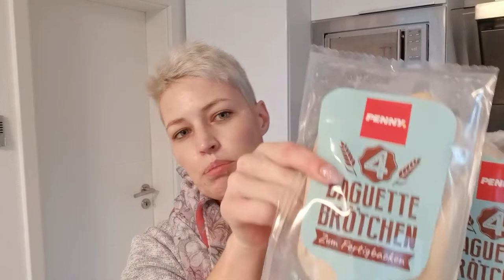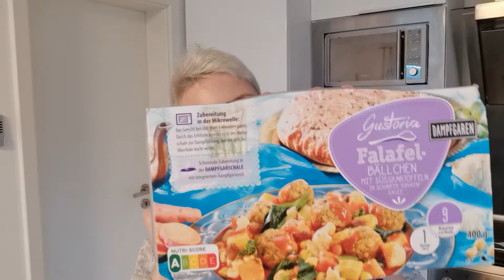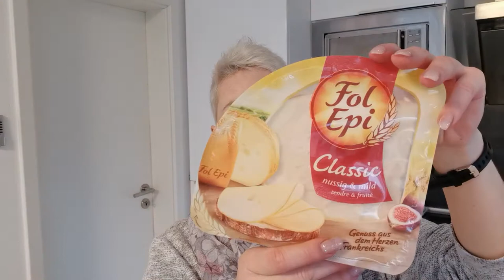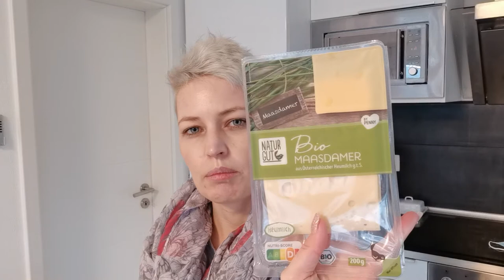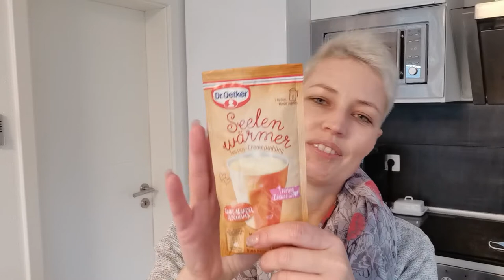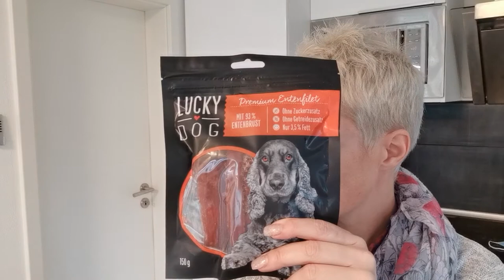FOOD HAUL / PENNY / JANUAR 2022/ 84€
heute gibt es wieder einen Food Haul von Penny. Der Einkauf hat mich 84€ gekostet, dafür ist der Kühlschrank wieder richtig voll.

Wollt ihr mehr von mir sehen, dann folgt mir einfach auf Instagram, da erlebt ihr meinen täglichen Wahnsinn :)